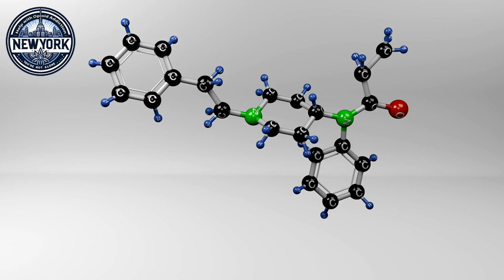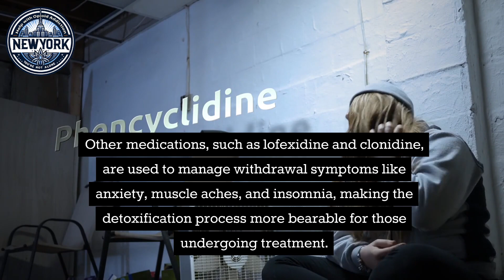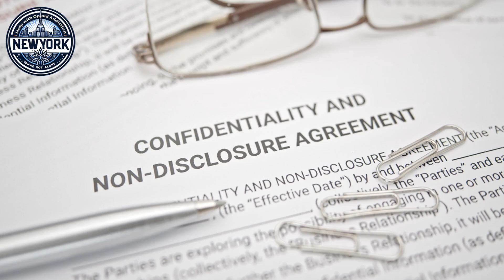How Medications Are Revolutionizing Opioid Addiction Treatment | Key Drugs and Their Impact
In this video, we explore how medications like buprenorphine, methadone, naltrexone, and others are transforming opioid addiction treatment. Learn how these drugs work to reduce cravings, manage withdrawal symptoms, and prevent relapse by blocking the euphoric effects of opioids. We dive into the role of Suboxone, a combination of buprenorphine and naloxone, and discuss how lofexidine and clonidine help ease withdrawal discomfort. We also highlight the importance of combining medication with counseling and behavioral therapies for a comprehensive approach to recovery. Discover how these medications are offering new hope in the fight against opioid addiction.